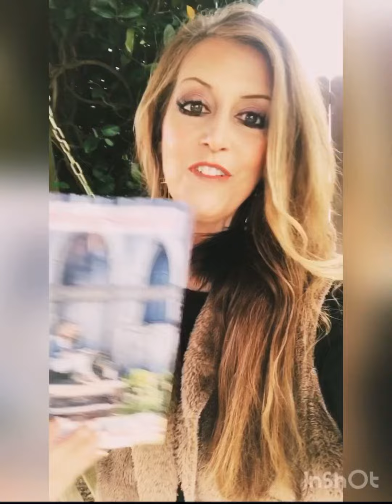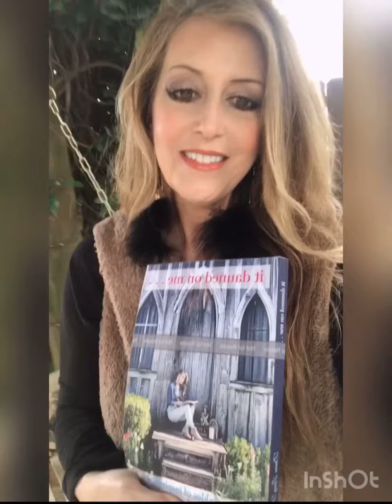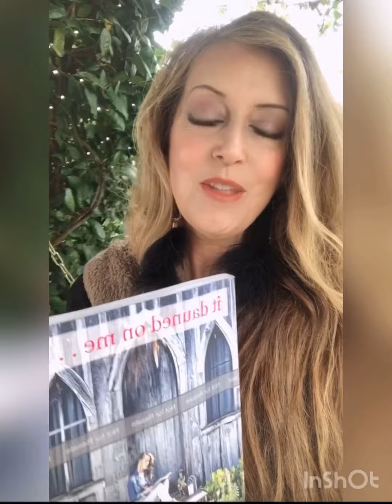Introducing my first book - ‘it dauned on me’￼￼